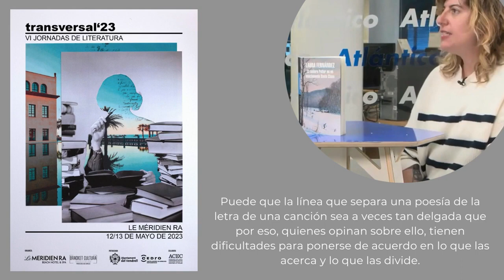TRANSVERSAL'23: DEL PAPEL AL ACORDE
DEL PAPEL AL ACORDE

Laura Fernández y Christina Rosenvinge – Modera: José Luis Espina

Puede que la línea que separa una poesía de la letra de una canción sea a veces tan delgada que por eso, quienes opinan sobre ello, tienen dificultades para ponerse de acuerdo en lo que las acerca y lo que las separa. Hay quien habla de género propio cuando se refiere a una composición musicada, hay quien no ve diferencia entre un poema convencional y una canción y no falta quien afirma que el debate es intrascendente.